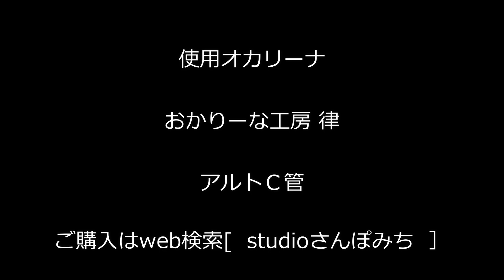【残酷な天使のテーゼ/オカリーナcover】軽部りつこ（オカリーナ制作・演奏家）Ocarina artist and performer KARUBE,Ritsuko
【残酷な天使のテーゼ】ocarina

オカリーナ・ソロ（AC）　デモ演奏
難易度★★★☆☆

□■□■□■□　軽部りつこ作品　□■□■□■□
CD『小鳥とリズム』¥2500（税込）
CD『春によろこぶ』売り切れました
CD『ちいさい秋みつけた』¥2200（税込）
曲集『オカリーナ曲集Ⅰ』売り切れました
曲集『オカリーナ曲集Ⅱ』模範演奏CDつき¥3300（税込）
入門テキスト『オカリーナ入門』¥2200（税込）

□■□■□■□　もも笛のご購入はこちら□■□■□■□

◆足守プラザ（月曜日定休）岡山市北区足守979
◆studioさんぽみち　ネットショップ

【軽部りつこ　プロフィール】

オカリーナ制作・演奏家。自身がリーダーをつとめるRitmo Felice Trio、
小鳥とリズムで作曲、編曲を担当。日本各地で演奏活動を行う。
寺院や能舞台、日本庭園でも演奏を行い、TV等メディアへの出演も多数。

【Personal Profile of KARUBE,Ritsuko】
Ocarina artist and performer Composed and arranged all musical pieces
included in the CDs of "Ritmo Felice Trio","Kotori to Ryhthm" of which she is
leader. Performing musical activities throughout Japan. Many media appearances,
including being on television,in addition to performing at concerts at temples and
shrines,Noh stages and Japanese style gardens.